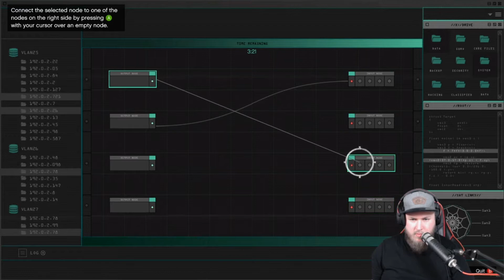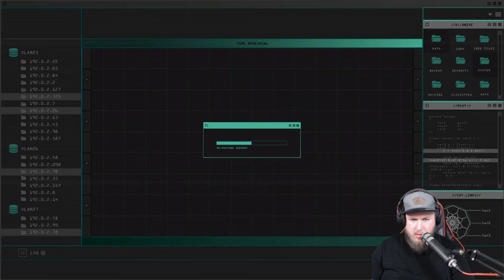GTA V Online Doomsday Heist Del 2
Stephan får ikke til å spille. Erik blir oppgitt.